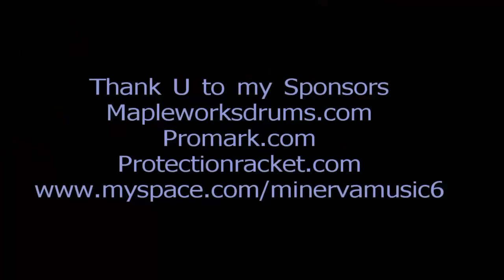Train -Hey, Soul Sister (Drum Cover) Dean Minerva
Mapleworks Drums, Pro-MArk Drumsticks and Protection Racket Cases Artist Dean Minerva plays Hey, Soul Sister by Train